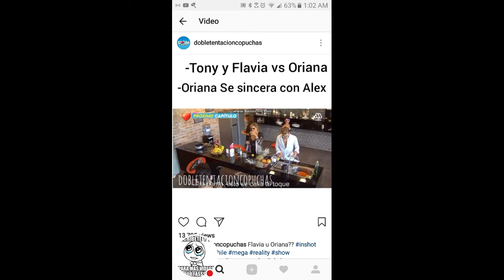ORIANA MARZOLI Y FLAVIA SE PELEAN CAP 75